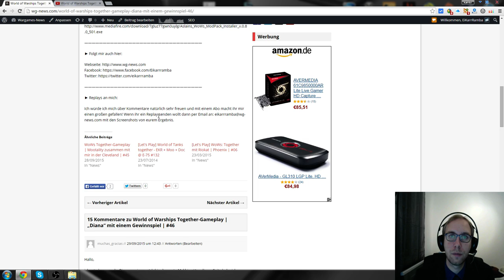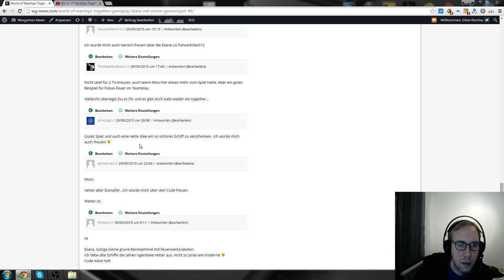World of Warships Gewinnspiel | Auslosung des Diana Gewinners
► Let's Play World of Warships (WoWs) | Gameplay auf German / Deutsch - Hier seht ihr auch die ein oder anderen Tipps und Tricks.

Wie versprochen gibt es nun einen Gewinner welcher auf WG-News.com gezogen worden ist. Wer der glückliche der Diana ist, seht ihr nun in diesem Video!

►  Replays an mich:

Ich würde ich mich über Kommentare natürlich sehr freuen und mit einem Abo macht ihr mir einen großen gefallen!